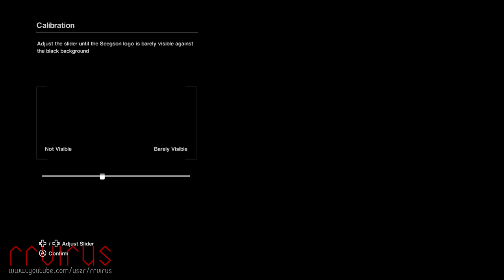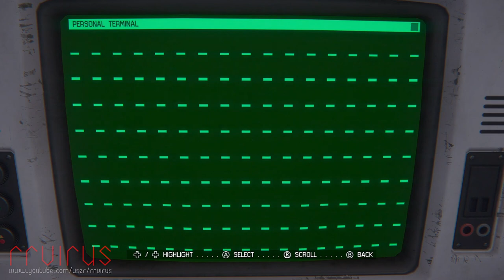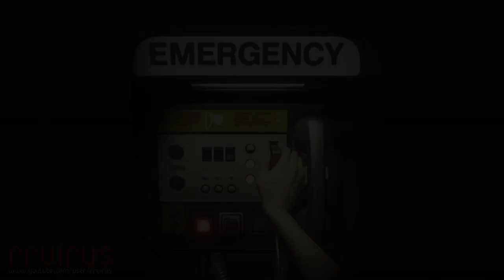Alien: Isolation (by FERAL INTERACTIVE) - Nintendo Switch Walkthrough Gameplay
When she left Earth, Ellen Ripley promised her daughter she would return home to celebrate her 11th birthday. She never made it.

Fifteen years later, Amanda Ripley learns that the flight recorder from her mother’s ship has been recovered. Amanda enters Sevastopol space station to finally solve the mystery of her mother’s disappearance, only to confront an unknown menace.

Engage in a terrifying quest for survival as you navigate the labyrinthine Sevastopol station. Unprepared and underequipped, you will need all your wits and daring to get out alive.

INSPIRED BY THE 1979 FILM ‘ALIEN’

A game that returns to the roots of Ridley Scott’s sci-fi horror masterpiece, using its atmosphere, art direction and production values to deliver the same terrifying thrills.

IMPROVISE AND SURVIVE

Explore Sevastopol station and scavenge for hidden resources, crafting items and tech to improvise weapons and deterrents against the ultimate threat.

ADAPT TO THE ALIEN’S MOVES

To evade the Alien as it hunts you down, make calculated moves and use your environment, from crawling through ventilation ducts to hiding in the shadows.

THE COMPLETE COLLECTION

Loaded with all seven DLCs including ‘Last Survivor’, a recreation of Ellen Ripley’s final mission on board the Nostromo.

FEEL THE FEAR ANYTIME, ANYWHERE

From gyroscopic aiming to HD rumble, Nintendo Switch™ technologies will keep you immersed in the horror.